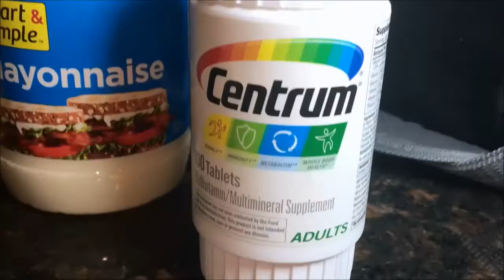Cheap Meals For Large Families!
This is a frugal recipe that delicious and perfect as many of us look for cheap meals for large families.
While my frugal meals usually only feed myself, many of my cheap meals can feed entire families. This recipe is simple, delicious and savory. It can fill up the hungriest or people and is a cheap meal for children, husbands, men, women and teens.
When we are in a financial crisis, sometimes we need to stretch out ever dollar to the penny. I could imagine this wholesome and well-rounded meal satisfying hunger for everyone including child athletes.
If you're in need of a cheap meal idea, this could be perfect for your family and everyone in your household. Just because you're struggling, this food can help stop the hunger pains. This is a struggle meal and there's nothing wrong with struggle food.

If you're looking for a job, this is perfect food for those of us who are temporarily unemployed of even food for people on a fixed budget or on a fixed income.

This isn't a meal under $10 or even a meal under $5. Large servings of this meal costs only pennies. This is dinner for under $1.00!